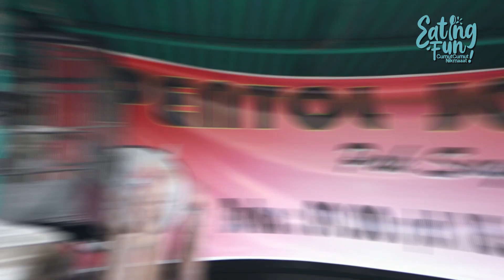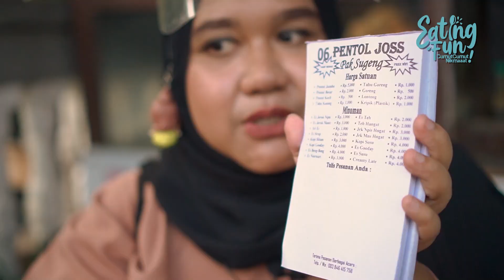BAKSO TANPA TARIF ! BAKSO JOSS ! | Eatingfun Eps. 30 | Kuliner Kediri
Bakso joss dirintis oleh bapak sugeng, sekarang dijalankan oleh anaknya.
Berkat kesabaran, keuletan dan menjaga kualitas rasa, sekarang bakso joss pak sugeng selalu ramai oleh pembeli.
Alamatnya: Jl. KH Wachid Hasyim Gg. IX No.38A, Bandar Lor, Kec. Mojoroto, Kediri

Mau tau seperti apa bedanya dengan bakso-bakso yg lain?
Skyut tonton video selengkapnya !

Supported by :
dtailproduction